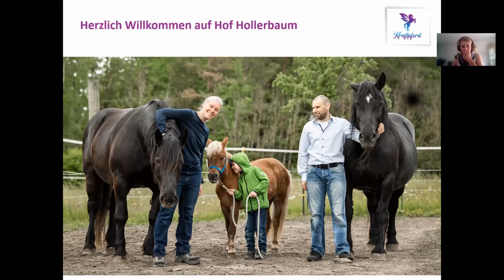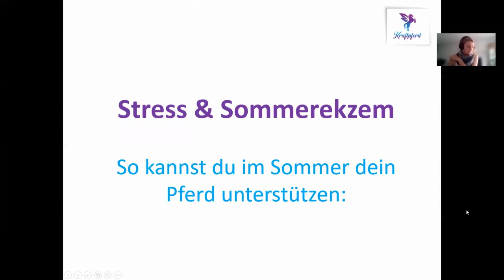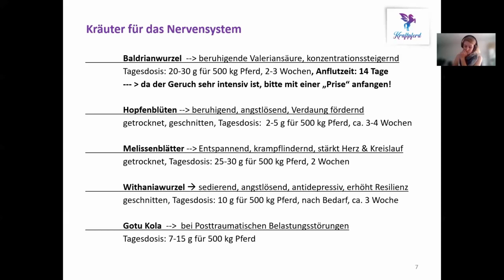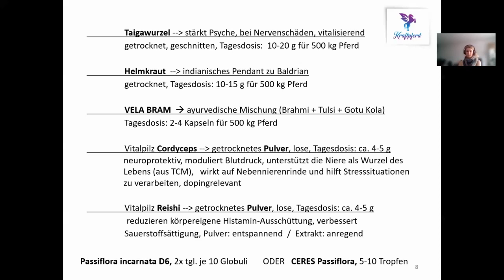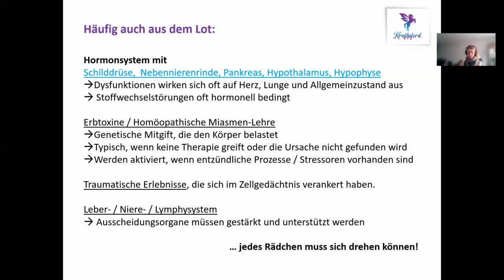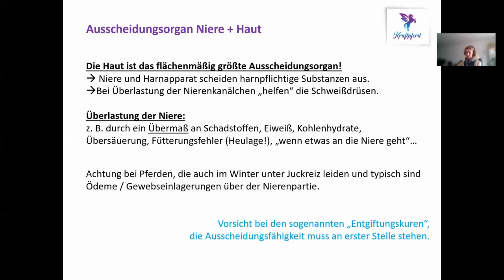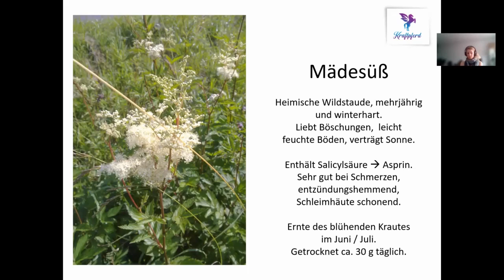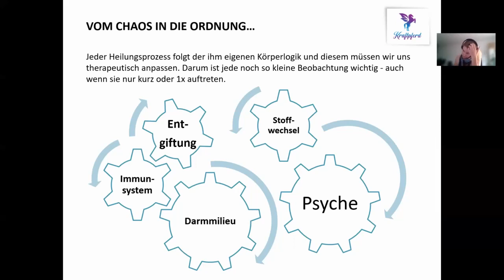2021-06-16_Zoom-Aufzeichnung-Sommerekzem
Dieses Video ist ein Live-Mitschnitt aus dem Vortrag zum Thema Sommerekzem vom 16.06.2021.

Momentan befinden sich viele "Sommerekzemer" in der Akutphase ihrer Erkrankung und für viele Pferdebesitzer ist diese Zeit eine echte Herausforderung.

Es ist furchtbar quasi machtlos zu beobachten, wie sich das geliebte Pferd quält. Da wir aus unserer Pferdepraxis das Leid oft genug miterlebt haben, möchten wir euch untenstehend einige Kräuter vorstellen, die speziell auf der psychischen Ebene Linderung verschaffen sollen und regulativ das Nervensystem unterstützen.

🤔Warum haben wir aktuell Kräuter für das Nervenkostüm gewählt?

👉Weil die  körperlichen & seelischen Themen des Sommerekzems enorm sind und das Pferd über mehrere Monate unter starker Anspannung leidet. Stresshormone zirkulieren im gesamten Körper und die Blutchemie ist fern eines Normalzustandes.

Daher macht es Sinn, die negativen Auswirkungen des Stresses auf den Organismus so gut es geht zu minimieren und das Pferd mit Kräutern zu unterstützen.

Stell dir vor, dein Pferd...
-  hat ständige Angst vor Mückenstichen 🦟
- ist in einer permanenten „Hab-Acht-Stellung“
- fühlt sich schlapp und kraftlos
- leidet unter Schlafmangel 😴, weil es nicht mehr zur Ruhe kommt
- ist durch andauernde allergische Reaktionen  belastet
- ist in einem ständigen Zustand nervöser Anspannung (flight-/fight-/freeze-Modus)
- hat oft auch ncoh Kreislaufbeschwerden bei hohen Temperaturen 🥵
- leidet unter Trennungsängsten durch das selbstgewählte Verlassen der Herde um Schutz vor den Insekten zu suchen
- ist dem Risiko für Sekundärinfektionen durch Schmutz, Pilze, Bakterien & Parasiten ausgesetzt

Vermutlich ist der Sommer für Ekzemer ähnlich einer nicht endenden Silvesternacht und wir haben speziell für diese Leidenszeit folgende Kräuter ausgesucht:

🌿 Baldrian, unterstützt das Nervensystem, kann bei Angst und Stresssituationen helfen (unser bester Tipp für Sommerekzemer!)

🌿Melisse beruhigt den Verdauungstrakt, unterstützt Psyche, Nervensystem und Herz

🌿 Wassernabelkraut (Gotu Kola) unterstützt Psyche, Nervensystem und Haut, kann in Stresssituationen helfen

🌿 Withania (Ashwagandha) unterstützt das Nervensystem, kann bei Angst und Stresssituationen helfen

🌿 Taigwawurzel, unterstützt das Immunsystem und das Nervensystem, kann positiv auf die Leistungsfähigkeit wirken

🌿 Hopfen, unterstützt die Psyche und den Verdauungstrakt

Aktuell gibt es im Juni 2021 auf obige Kräuter 10 % Rabatt  und schaut euch gerne die einzelnen Kräuter genauer an und wählt euch 2-3 davon aus, die für euer Pferd passend klingen.
Leidet dein Pferd an einem Sommerekzem? Hast du den Verdacht, dass dein Pferd die Symptomatik des Sommerekzems entwickelt  hat, aber weißt nicht wie du am besten damit umgehen sollst?

Bei Fragen stehen wir dir gerne mit Rat und Tat zur Seite! 💗